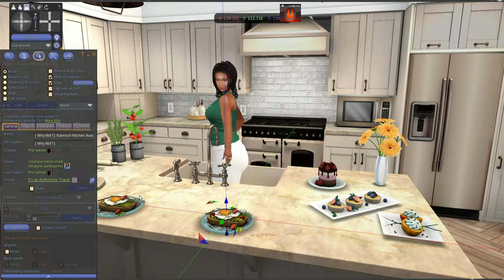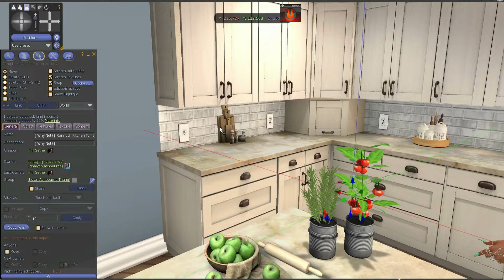Second Life: Product Review: Why Not Rannoch Kitchen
Today we are going to do a little product review.  I recently saw this kitchen and was like "This should be illegal it is so darn cute."  So I thought I would review for the Opinionated Mafia.